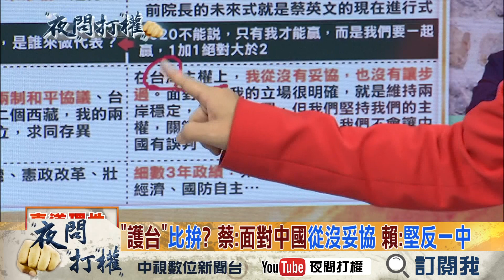2019.06.10《夜問打權》精華版 「護台」比拚？ 蔡：面對中國從沒妥協 賴：堅反一中